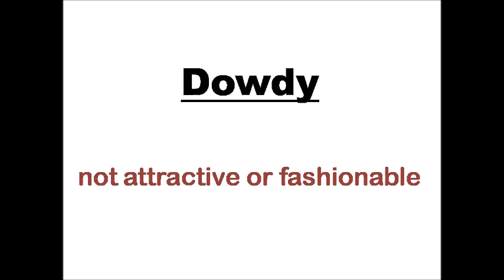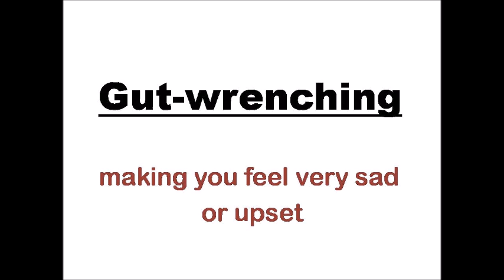Informal words in English part-18